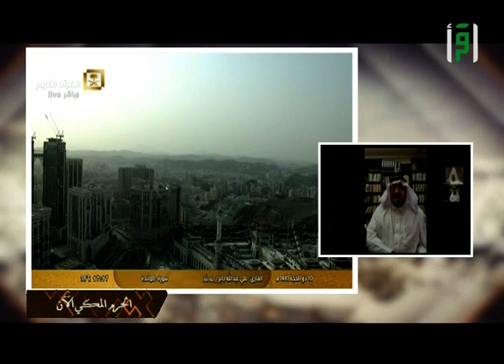طقوس وعادات استقبال الحجيج في المنطقة الشرقيــة في المملكـــة